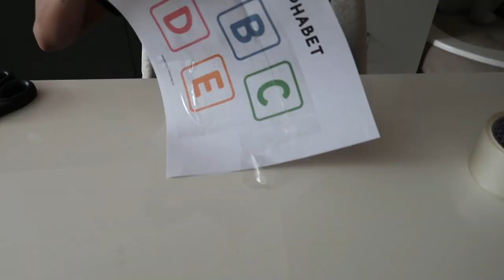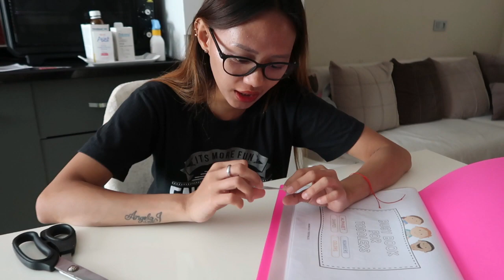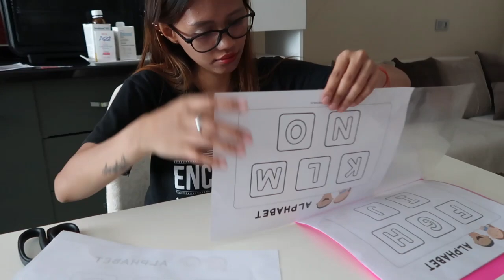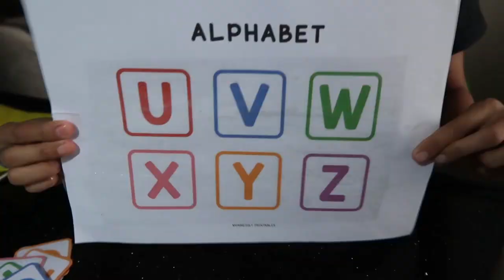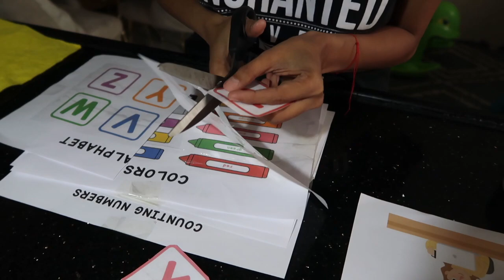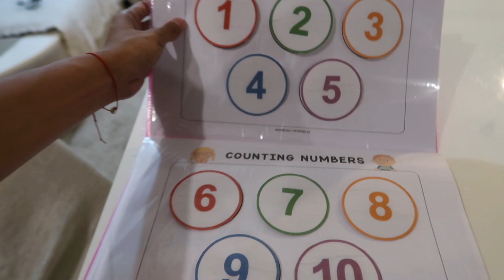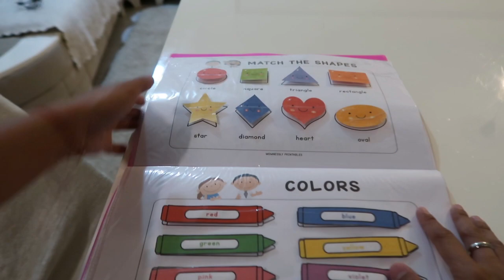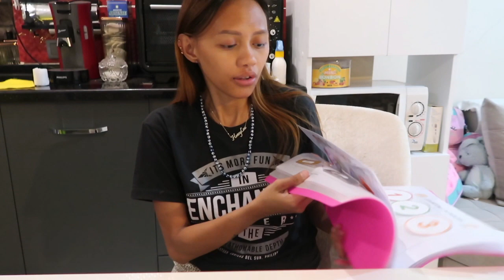GUMAWA AKO NG BUSY BOOK ACTIVITY PARA KAY YAREN! HIRAP PALA NETO! ACTIVITY FOR TODDLERS!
FINALLY NATAPOS KO DIN!